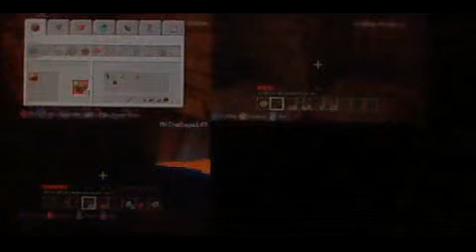CLDC Minecraft ep.1- The beginning